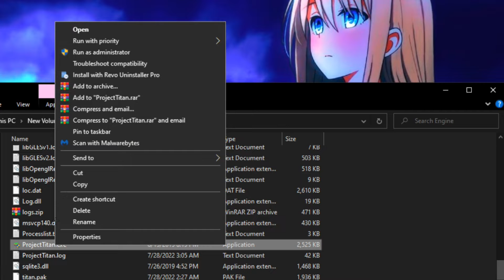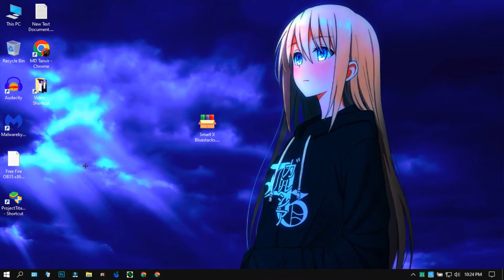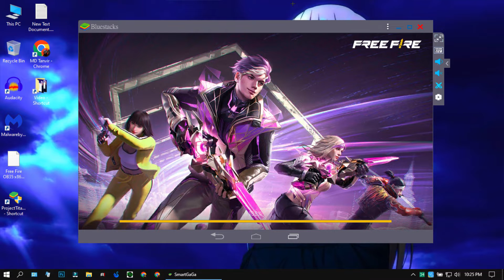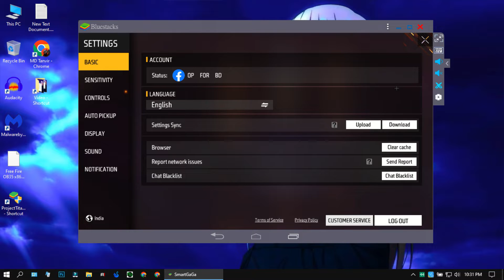(New) Smartgaga Bluestack Best Emulator For Free Fire Low End PC - Without Graphics Card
About me:
• MD_TANVIR_AHMED From Bangladesh 🇧🇩

🆔 Free Fire Id Name :- SPN TANVIRㅤ✓(BD Region)

  ⚔️ PC Specification ⚔️

🚩Windows Edition : Windows 8.1 Pro
🚩Processor : Intel(R) Core(TM) i3-5500 CPU @ 2.00GHz 2.00GHz
🚩Ram : 8GB
🚩Rom : 128 GB
🚩SDD : 128 GB
🚩Graphics Card : No Graphics Card
🚩System Type : 64-Bit Operating System ,x64 Based Processor

Low end pc emulator, best emulator for free fire on pc
Smart gaga lite com a nova atualização do free fire
Smartgaga lite free fire ob35, smartgaga ff ob35
Free fire smartgaga lite new update low end pc
Best android emulator pc, low end pc emulator
Smartgaga lite best version for low end pc
Smartgaga lite free fire black screen problem
Best smartgaga lite version for low end pc
Best version of smartgaga for free fire ob35
Best emulator for low end pc free fire ob35
Best emulator for free fire ob35 on pc
Low pc new emulator free fire